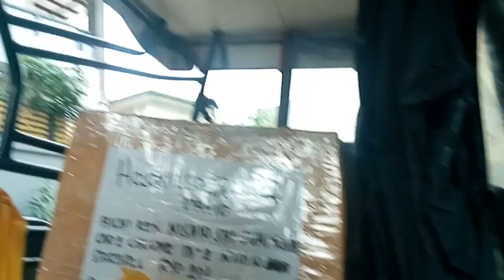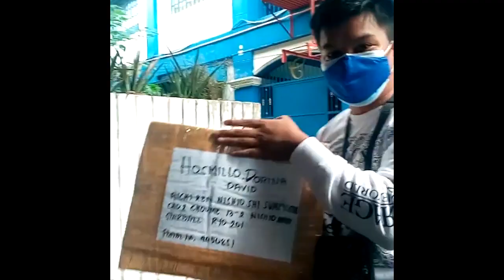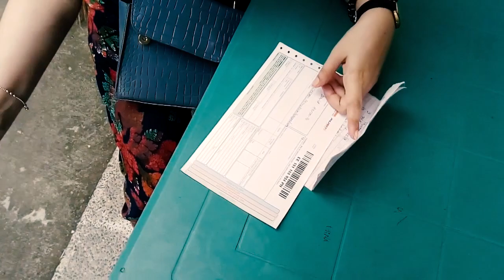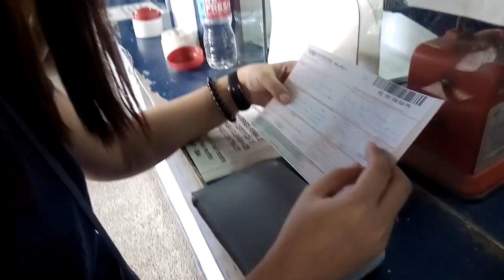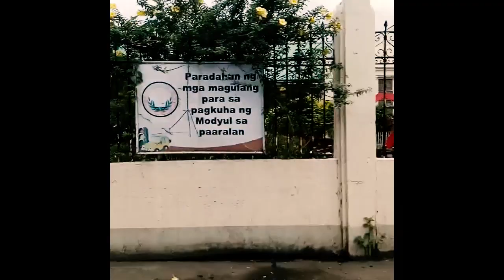Were Going to Post Office / check pin / Bagahe to Japan